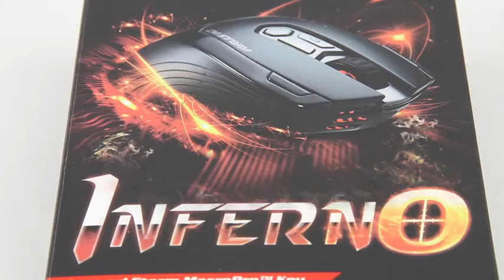Видео Ревю Cooler Master Storm Inferno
Във вчерашното си видео ревю ви показахме специализираните геймърски слушалки Storm Sonuz на Cooler Master. Днес както ви обещахме игралната серия продължава със следващият аксесоар на същата марка. Този път ще разгледаме една от най-търсените, особено при RPG и  фърст шутъри геймърски мишки. Уважаеми дигитални фенове, Digital.bg представя Cooler Master Storm Inferno.

Като дизайн геймърската мишка е изцяло в характерният за това подразделение стил. Ако трябва да я определим с две прилагателни, то най-точните от тях биха били -- агресивна и футуристична. Формата е ергономична, но пасва идеално единствено на десничари. Самите вложки за палеца, безименният и малкият пръст също са с добра, универсална геометрия. Заключението правим след продължителен тест с нормална и малко по-голяма ръка. Използваният материал е пластика, с два вида на обработка -- гланц и мат. Втората повърхност абсорбира влагата от пръстите и не позволява изплъзване. За още по-добър захват са налични и гумирани елементи. Дизайна завършва ефектно светещо лого в горната част.

Преминаваме към функционалността на Storm Inferno. Мишката има двоен лазер с 4000 dpi. Тази цифра за по-запознатите е плашещо голяма. С такава чувствителност движението е един същински екшън. Разбира се Inferno позволява да намалите ръчно тази стойност. В цифри -- времето за реакция е едва 1ms. Максимална скорост която може да разчита сензора също е впечатляваща -- 381см в секунда. Основните 2 бутона с с отсечен ход, така че шанса за неволни или пропуснати атаки е сведен до минимум.

Ще ви дадем едно солидно преимущество, в което се убедихме от първо лице. При ига на Counter Strike използвате голяма част от клавиатурата си, за да настройвате отделните си оръжия. Тук имаме общо 9 програмируеми бутона. Като индивидуално имате възможност да програмирате всеки от тях според персоналните си изисквания към играта.

Скролера е получил гумирана обвивка. Като по този начин не ви позволява да изпуснете контрола над случващите се в играта неща. Същият е отчетлив и очаквано по-шумен от този на обикновените мишки.